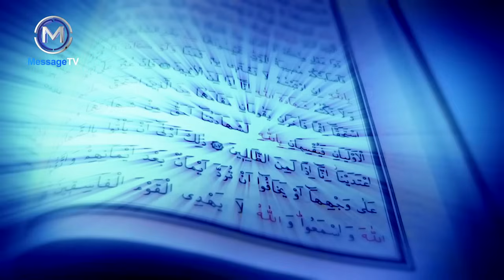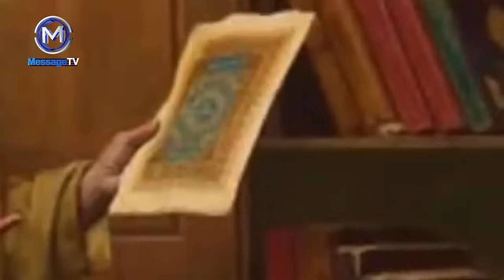Makkah Medina sy Khilafat Usmania ka Khatama kaise hua ? Mufti Tariq Masood about Saltanat e Usmania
حرمین شریفین سے خلافت عثمانیہ کا خاتمہ کیسے ہوا ؟
آل سعود کو سعودی عرب کی حکمرانی کیسے ملی ؟